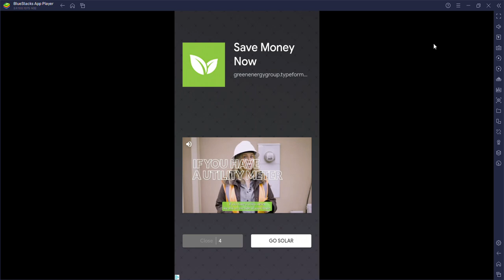Chef Merge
cooking dash
puppy stylist
pet hairdresser